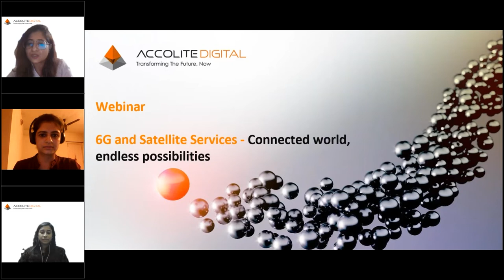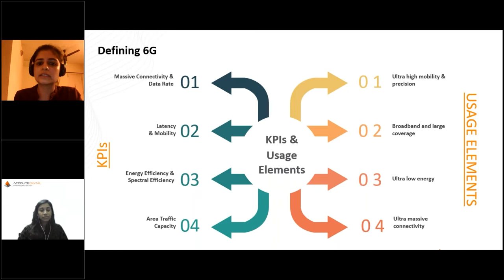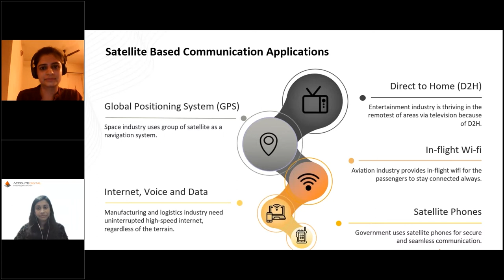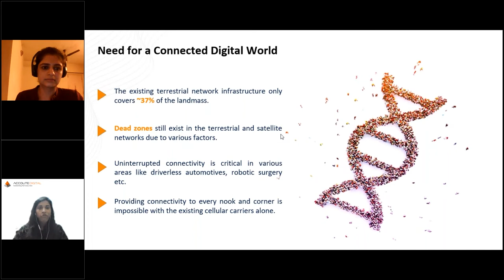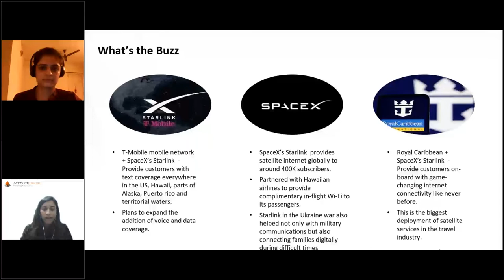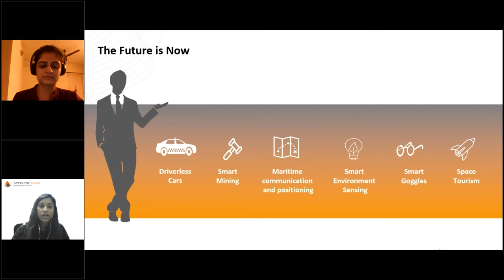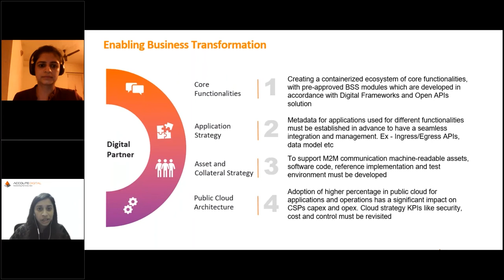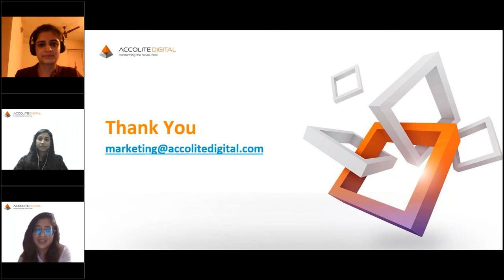Webinar | 6G and Satellite Services - Connected world, endless possibilities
Going ahead, 6G and satellite services will enable seamless, secure, and uninterrupted connectivity throughout the globe. The amalgamation of these two unlocks a universe of new opportunities across sectors, from public safety, and digital health to logistics, entertainment, and navigation. Telcos and satellite service providers will play a critical role in enabling this ecosystem.

In this webinar, we will talk about the coming together of 6G and satellite services and focus on how this combination will drive the creation of a borderless, connected digital world.